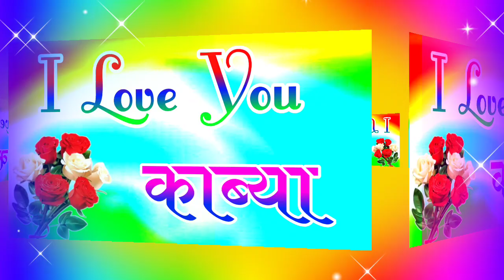काब्या जी आपके लिए लव शायरी 🌹 Kavya Naam Ke I love you shayari 🌹 Kavya name love status 🌹